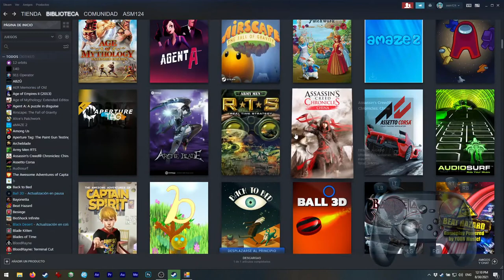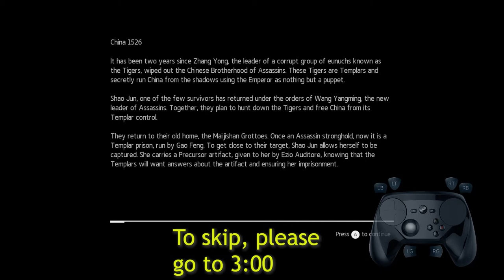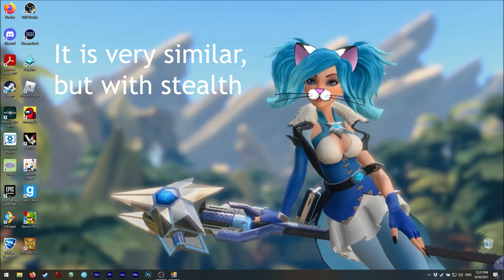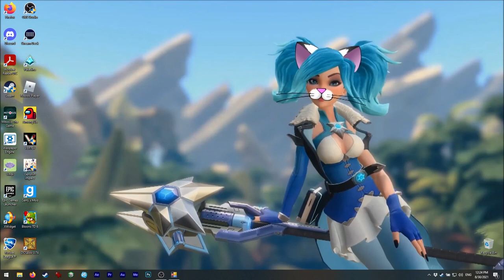Asmie The Cat Girl: Assassin's Creed Chronicles - China, Climax Studios 2015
Note: This game works great with Tridef 3D, so you can
play it on 3D if you have the needed hardware for that ;3

Hello!
Yep, today we have Assassins's Creed! XD
This is as spin-off story in China, with a
female assassin.

As you know I like stealth games, and this one is
mainly stealth! ;3

This is a side-scoller and yes, it looks a lot like
Prince Of Persia (in fact my dad saw me playing and
thought was a new version of Prince Of Persia! lol )

The game is ok, but I think graphics could be
improved, also maybe adding on-line content
(like missions) would be great!

Oh, I think the off-screen error might only happen on
multi-monitors, I'm not sure if single screen setups
have it.

Find me on Steam as:
asm_124

On discord as:
 - My user:
asm124#1656